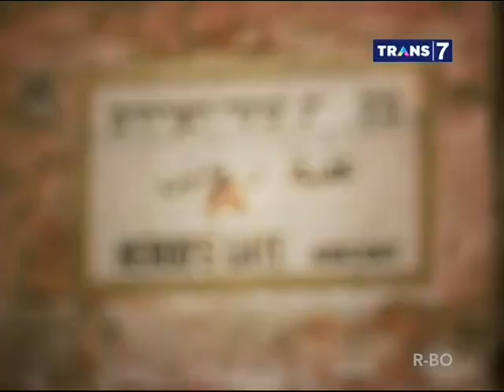Poros Surga 19.2017 - Sisa Kehangatan Yerussalem